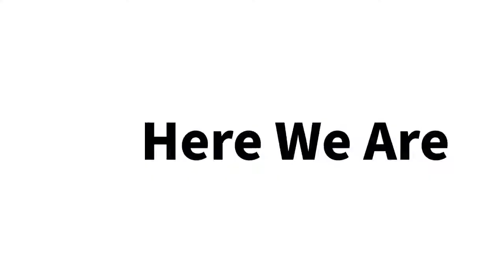Wireless Charger Folding Desktop Phone Stand 15w Fast Charging Mobile Stand Holder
Powerhold Mini Wireless Charging Stand is created of quality alloy materials, this smartphone stand can keep your phone firmly with non-slip bars on the hooks, cover, and base. Adjustable angle from 0 to 90 degrees for the most suitable viewing experience. The position of the wireless charger can be adjusted from low to high, which is appropriate for phones of various sizes, no matter horizontal or vertical charging.

The detachable design of the Portable Charger creates you can take it as a wireless charging pad for your Qi-enabled phones. The L-shaped stand structure reserves cooling holes, effectively improve the air contact area, and accelerates air circulation to release the heat, which allows stable fast wireless charging.

Features:

Heat dissipation.
Non-slip design.
Flexible adjustment.
Collapsible, mini, easy to carry.
Specifications:

Charging Efficiency: ≤80%
Material: Metal, Aluminum Alloy+plastic
Product Name: Powerhold Mini Wireless Charging Stand